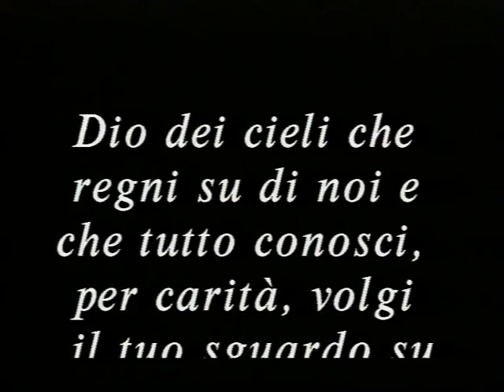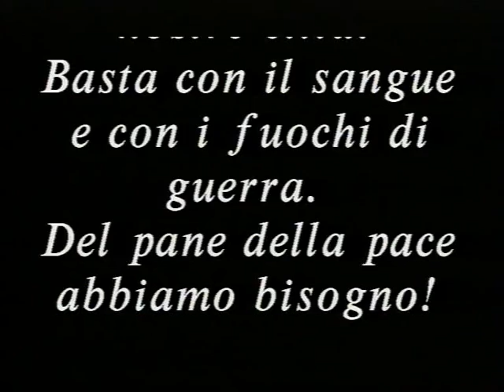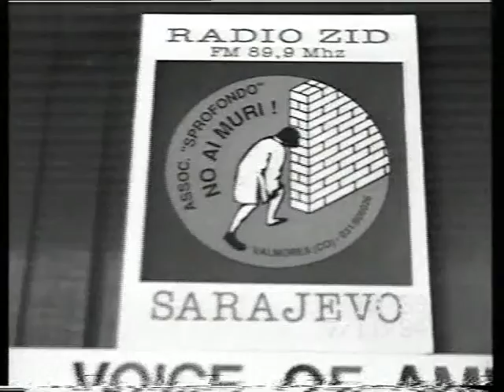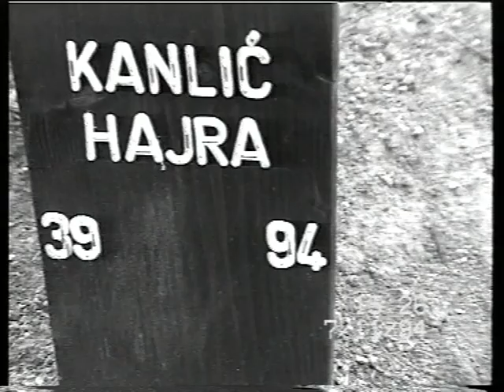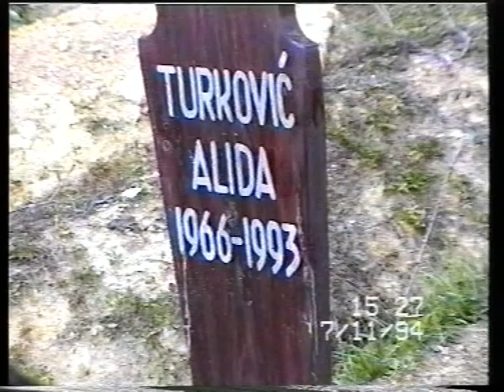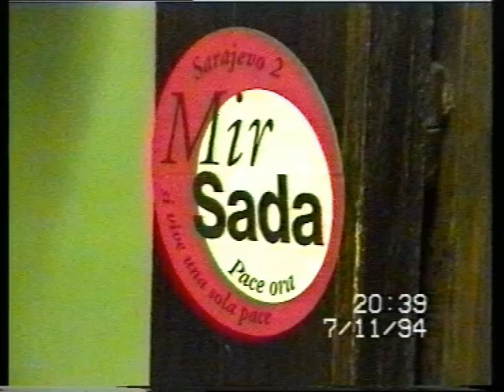Sarajevo Capitale D'Europa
A 30 dalla guerra nei territori della ex Jugoslavia si ripropone una più atroce guerra che sta distruggendo l’Ucraina e i rapporti tra il popolo Russo e Ucraino.
Ripensando agli anni 90 ricordiamo quanto il territorio di Como, la Chiesa di Como sollecitata da don Renzo Scapolo fece. In questi giorni le tv nazionali ripropongono le riprese di allora, registrate da Toni Capuozzo , noi vi riproponiamo ciò che è stato realizzato nell’olgiatese con le riprese fatte da Don Renzo .